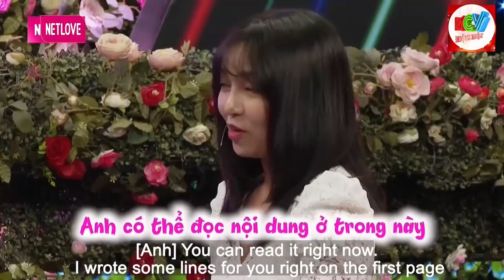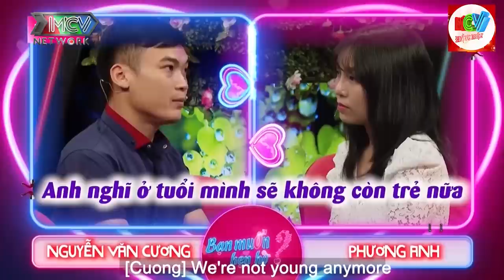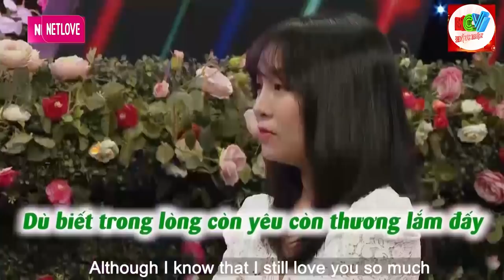CHĂN ĐƠN GỐI CHIẾC bao lâu nay, Nữ doanh nhân muốn được giải thoát